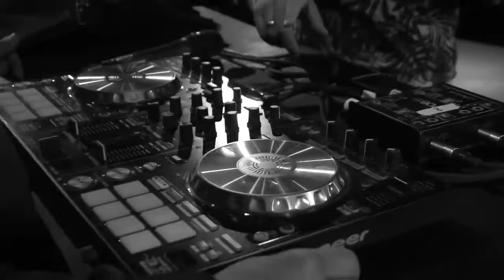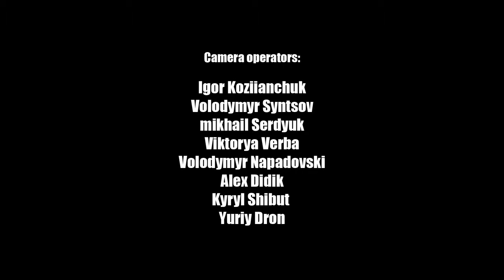TM Bax and Dj Darman live in Kyiv ,Ukraine 2018.mp4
Inista:arman_broumand
T.m//@Armaan0401